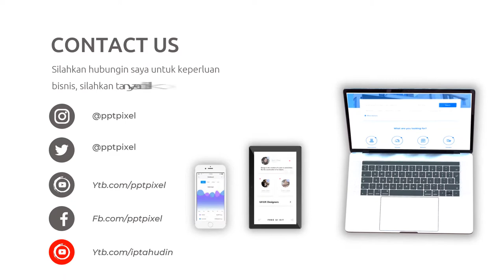Video Promosi Coffee Shop, Kopi, Bisnis Online, Online Shop, Cafe, Barista, Modern, Terkini, Elegan,